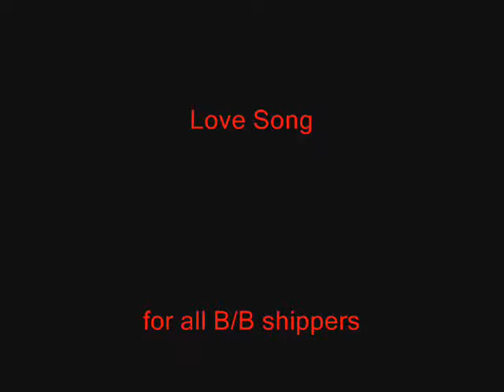Bones love story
Love Song
The Cure
Clips from the fox show Bones... seasons 1 and 2
Enjoy B/B fans and shippers.